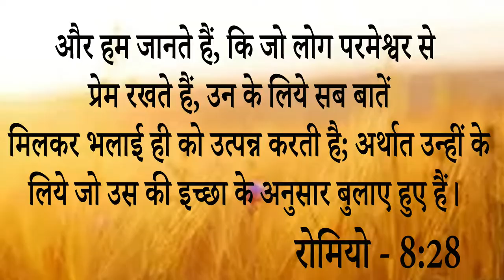Big Testimony || इस गरीब बहन का मन देखकर आप दिल से करोगे प्रभु की महिमा { 20,000 हजार की कमेटी }